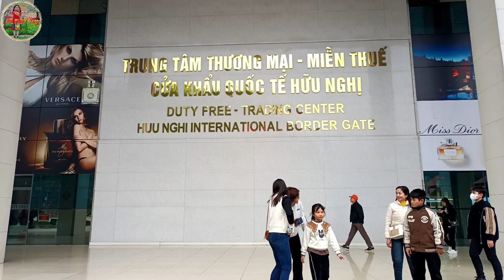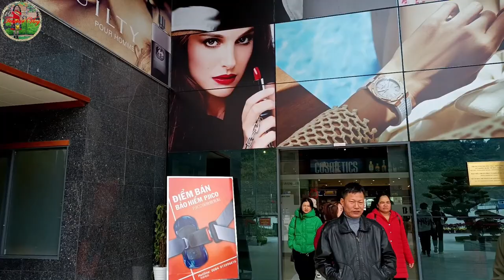Lang Son #3 Journey to Visit Friendship International Border Gate - Duty Free Center Booth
© Bản quyền thuộc về Teacher Vlog